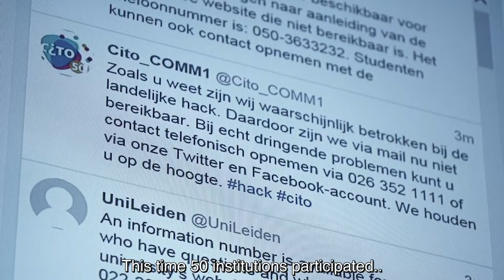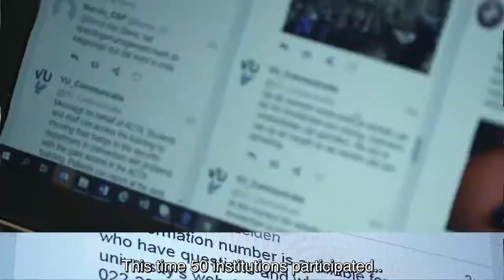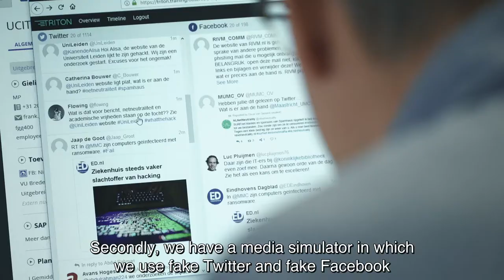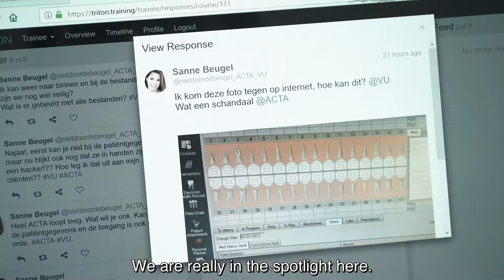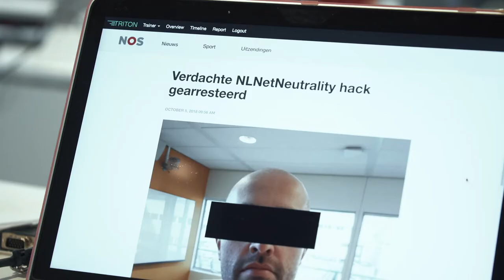OZON Cyber crisis Exercise 2018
Want to know more?

On 4 and 5 October 2018, SURF held a second national cyber crisis exercise for Dutch educational and research institutions.

During the exercise, a hack with hostage-taking software was simulated, which affected all participating organisations. A total of fifty institutions participated in the exercise, more than doubling compared to two years ago. More than twelve hundred people were involved in the biennial crisis exercise, which aims to increase the resilience of institutions and the sector as a whole in the event of a cyber crisis situation.